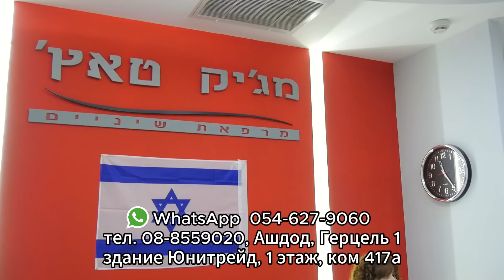"Медвежья услуга" США. Очередной провал разведки. Война на севере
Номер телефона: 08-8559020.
Адрес: г.Ашдод, ул.Герцель д.1, здание Юнитрэйд, 1 этаж , ком. 417а.

Криптовалюта
BTC - 1FoUn7fsBdHqoR6pBxnszhQFUVSbveya2W
ETH - 0x9a46e749b2e7f33d614feabf5b15bb7a8fc5b6e3